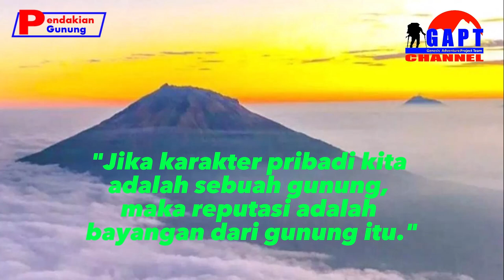Pelajaran Yang Didapat Dari Mendaki Gunung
Pelajaran yang didapat dari mendaki gunung. Mendaki gunung saat ini sedang trend dikalangan kaum muda. Banyak yang beranggapan masa muda belum lengkap jika belum pernah merasakan sensasi mendaki gunung, tapi tahukah sahabat alam ?, bahwa mendaki gunung bukan sekedar ajang eksis dan bersenang-senang, pelajaran mental dan perilaku akan sahabat alam temukan saat berkegiatan mendaki gunung, apa saja ?

Team Kreatif :
Host : @rudyagustman